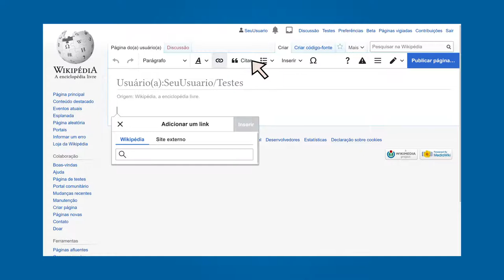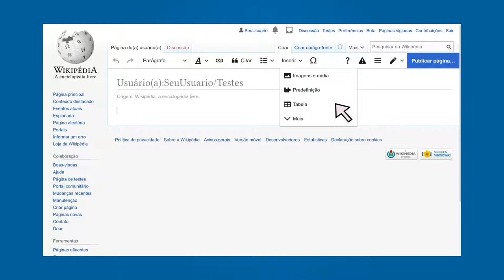Como usar a página de testes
Vídeo tutorial sobre como usar a página de testes.

Autoria: Wiki Movimento Brasil
Roteiro: Éder Porto
Ilustração/animação: Daniela Boyadjian
Narração: Érica Azzellini